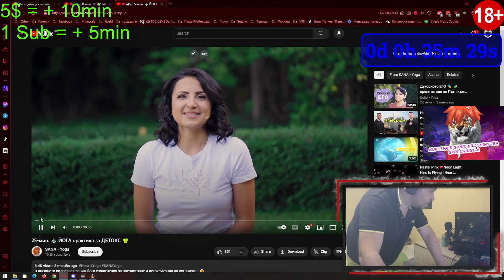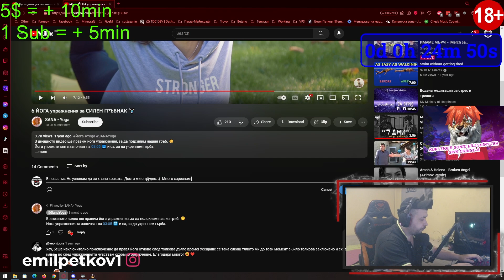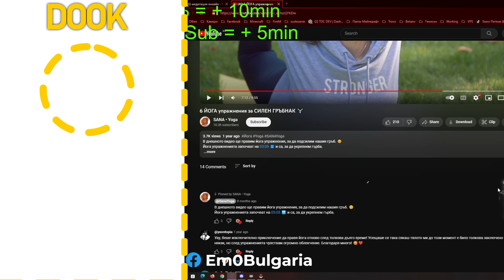се учи как да МЕДИТИРА (от Сана)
● Edited by: @NGraphy